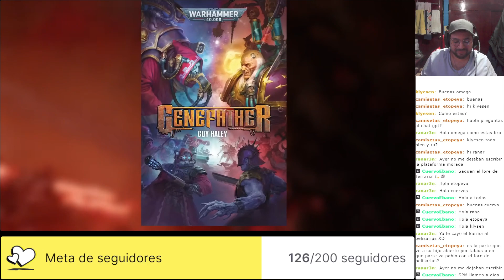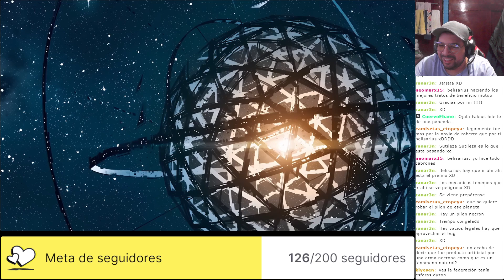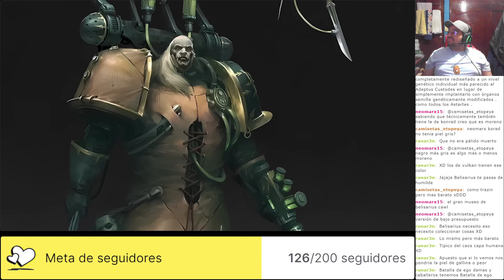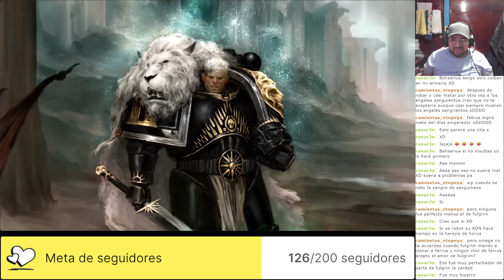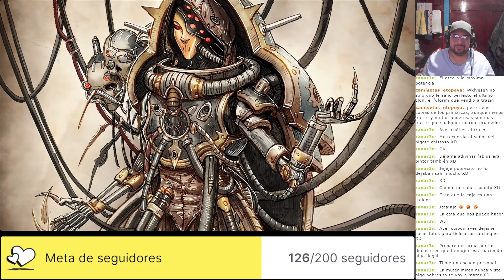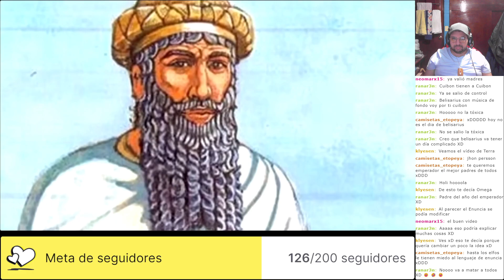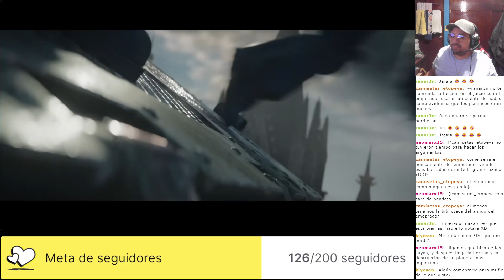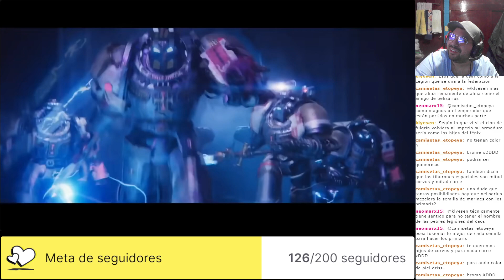OmegaAlphaReacciona: Belisarius Cawl y otros relatos, con PabloAstudillo y LaPapeleraCentral